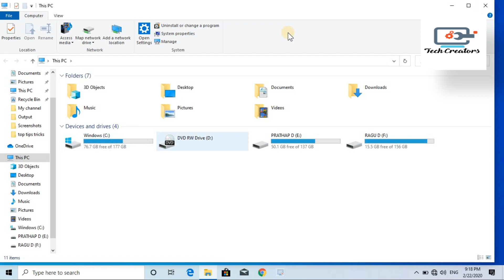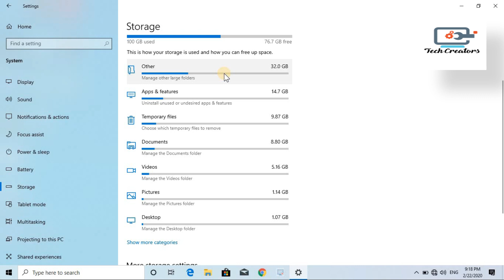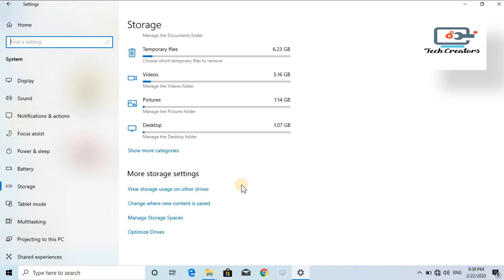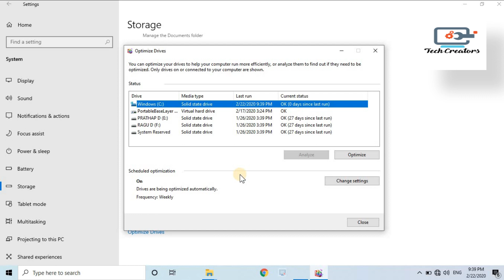How to Clean C Drive (Local Disk C) In Windows 10 | Make faster your PC